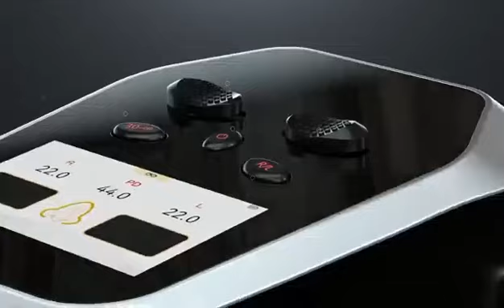Digital Pupil Distance Meter PD 400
This is digital pupil distance meter PD 400, you can see  it is advanced model with high technology. The digital pupil distance meter has completely changed the design of the traditional pupil distance meter, and the inspection method has completely changed as follows:
    1. The camera directly captures the images of the two eyes of the subject, making the test very fast and efficient. Traditionally, the human eye is required to observe the left or right eye alone
    2. The tester no longer faces the tested person face-to-face through the observation window alone, and the test method is flexible. Also avoid close contact.
 we are specialized  in ophthalmic equipments for more than 16 years.